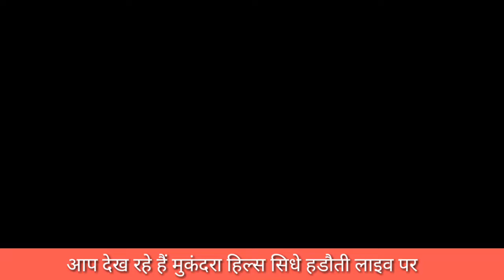मुकुंदरा हिल्स टाइगर रिजर्व कोटा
कोटा की मुकुंदरा हिल्स टाइगर रिजर्व का सीधा नजारा आप देख रहे हैं और लाइव पर सबसे पहले पूरे टर्निंग प्वाइंट और पर्यटन के लिए आकर्षण का केंद्र